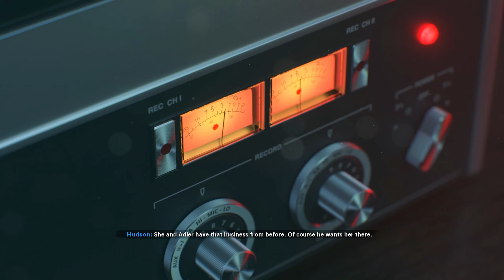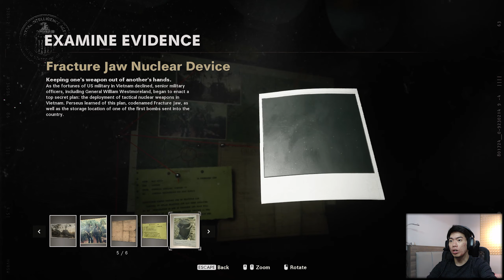Cara Menjadi Rambo di Vietnam - Call of Duty: Black Ops Cold War Indonesia | Part 2 | PS5 PC Xbox X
Di episode kali ini kita akan kembali ke jaman Perang Vietnam dimana kita mau mencari petunjuk tentang agen Rusia. Barbar banget perang di hutan Vietnam. COD Black Ops Cold War ini makin gw mainin makin menarik ya.